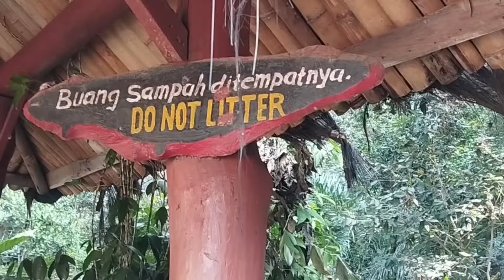Pemandian Kuno Peninggalan Kerajaan Singosari Yang Dijaga Sepasang Naga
Pemandian Polaman Lawang Kabupaten Malang